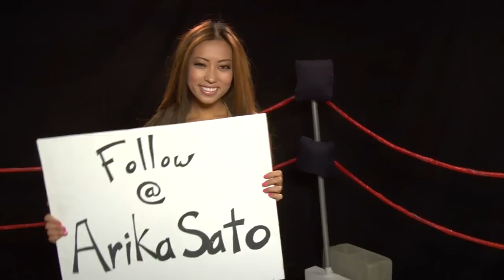SCRAP PAGES, ANIMAL EDITION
Crew:

Written by: Page Kennedy

Director: Page Kennedy

Production Coordinator: George T. Kimmel IV

Gaffer / Cam B: Arthur Hong

Editor: Wellington Harrison and Page Kennedy

Most commonly known for his portrayal as the charismatic drug dealer "U-Turn" on the Emmy- nominated comedy series WEEDS, actor and music artist PAGE KENNEDY returns to the small screen in the acclaimed Spike TV comedy, BLUE MOUNTAIN STATE. Based on the hardships of scoring in college-whether on the field or in the bedroom, the show revolves around a tight-knit group of college football players at Blue Mountain State as they balance personal conquests with championship goal. Scoring critical acclaim amongst audiences worldwide, the show has quickly become one of TV's guiltiest pleasures. In June 2010, Page signed on to join the cast in its second season as "Radon Randell," an egotistical talent recruit who never ceases to outdo himself.
Hailing from Detroit, MI Page lived in Los Angeles with his mother until he was six years-old, and then returned to live with his father in his Michigan hometown. Following the death of his father when he was just 16 years-old, Page found himself on his own, but driven to fulfill his father's dream, that his only son would receive a college education. As a student at Western Michigan University (WMU), Page was introduced to the worlds of Shakespeare and theater. With the guidance of a mentor, Page grew to embrace Shakespeare with open arms and mastered the fine art of Shakespearean prose with ease and grace. Page's dedication and hard work paid off when following an outstanding performance at WMU, Page caused a bidding war among 17 leading graduate theater programs. He chose the University of Delaware where he would be provided the opportunity to spend more time concentrating on Shakespeare.
After seven months of intense training in Delaware, Page returned to Los Angeles with a headshot and a dream. Although doors did not immediately open, Page was persistent. In 2001, he snuck onto the Sony Studios lot dressed as a messenger in order to deliver his headshot and resume -- he ended up landing the role of "Roger" on CBS's THE KENNEDYS. After getting the attention of casting directors all across town, Page began to co-star on other numerous hit TV series. Some of his most notable appearances include CSI, JUSTIFIED, RAISING THE BAR, SIX FEET UNDER, BOSTON LEGAL, NYPD BLUE, MEDICAL INVESTIGATION, BONES, COLD CASE, PHILLY, BLIND JUSTICE, PEPPER DENNIS and was even a regular on DESPERATE HOUSEWIVES. He has had recurring roles on THE SHIELD, MY NAME IS EARL and BARBERSHOP.
In 2003, Page made his feature film debut opposite Coline Farrell, Samuel L. Jackson and Jeremy Renner as the villainous "Travis Shipley" in S.W.A.T. Later that year, he also delivered a memorable performance in LEPRECHAUN: BACK IN DA HOOD, and in 2005, he starred as "Twizzie" opposite Usher in the Lionsgate release, IN THE MIX, and as "CW" in SHACKLES. Page is most well accredited for his role in the urban street drama, 4 LIFE in 2007 in addition to his 2009 role starring as Craig in the comedy SEE DICK RUN alongside Kel Mitchell and Todd Bridges. In 2009, Page made a hilarious appearance in the Wayne's Brothers dance spoof DANCE FLICK.
Page currently resides in Los Angeles and spends his free time working out, playing basketball, or in a studio writing rhymes.

"Page Kennedy" Page WSHH "World Star Hip Hop" boxing UFC "knock out" fights brawls ghetto urban =3 "equals 3" "Arika Sato" "ring girl" "hot girl" "naked girl" bikini Weeds "Blue Mountain State" "Radon Randall" "high school fights" "Street fighting" bullying bull "Maker Studios" "animal fights" "bear fights"